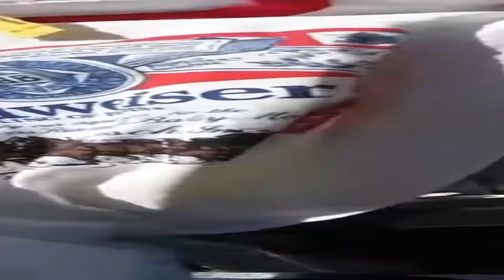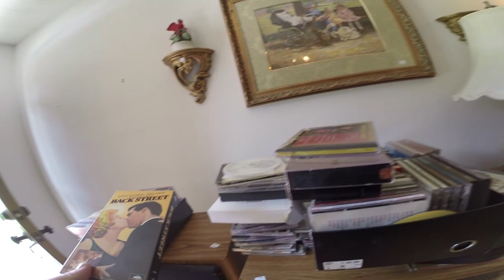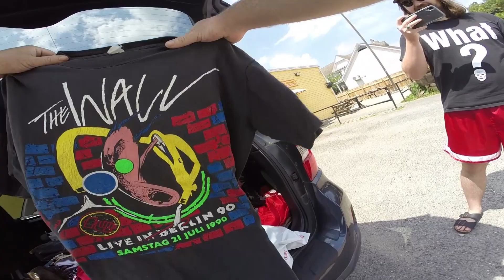He Gave Me A Whole Bag Of Vintage Shirts! Robin Hood of Goodwill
Great time hanging out with Kris!